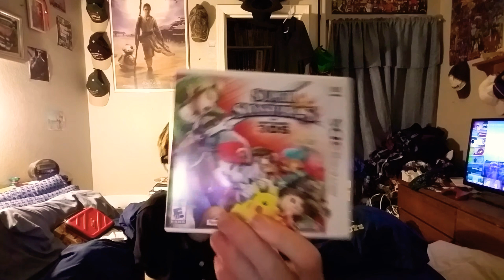Unboxing my Nintendo 2ds and games.